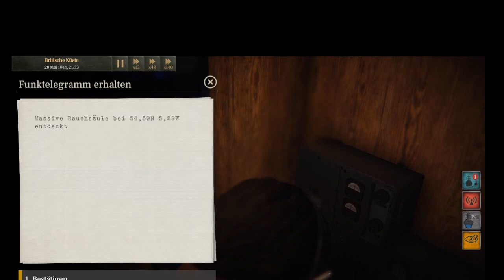Uboat ⚓LUNCHPAKET 2.0 #45 ⚓Lets Play Indepent- (deutsch) - B 131 (NOCH:)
Luchpaket 2.0 vom Kaleun RammsteinE